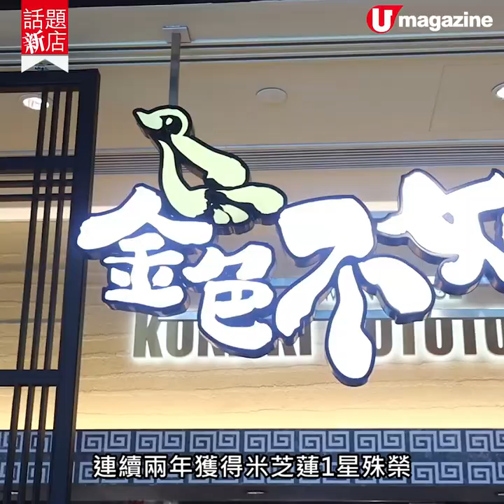【話題新店】日本過江！東京1星拉麵登港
必試濃香黃金貝汁湯底

呢間東京過嚟嘅拉麵店超駕勢！憑住自創「黃金貝汁」湯底，已經連續兩年獲得米芝蓮1星殊榮。創辦人山本先生將蜆湯、豚骨湯同清魚湯混合，做出鮮香濃甜，好值得去試下呀！

【INFO】
金色不如帰
地址：中環港景街1號國際金融中心商場3樓3020號舖
電話：63338036
營業時間：星期一至日11am－11pm
12月3日正式開業
全方位緊貼《U Magazine》社交平台